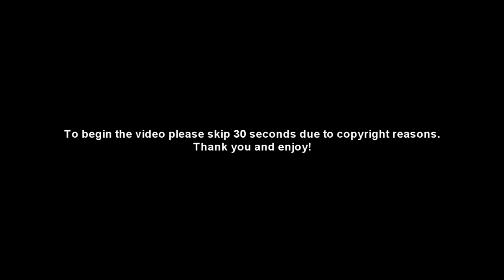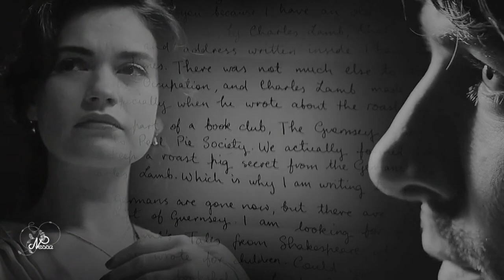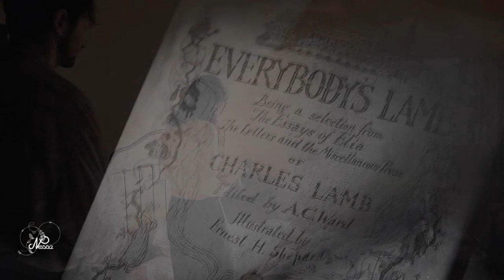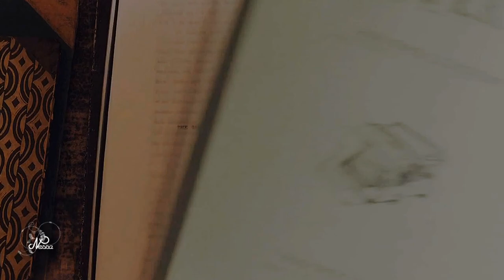dawsey & juliet | "i belong to you..."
Happy New Year's Eve! I really hope the new year will be great for you all.
This really isn't my best work but I really wanted to get a video done before the new year because I have only uploaded 2 videos this year and that is ridiculous. I'm so in love with this movie and this ship. I did this video in one sitting!! Hoping to upload a lot more videos during 2019.